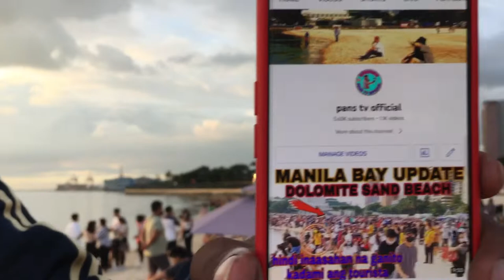halina't ating silayan ang napaka gandang tanawin sa pag lubog ng araw sa manila bay#manilabay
hello mga idol pa support ng aking munting channel 🙏🙏❤️